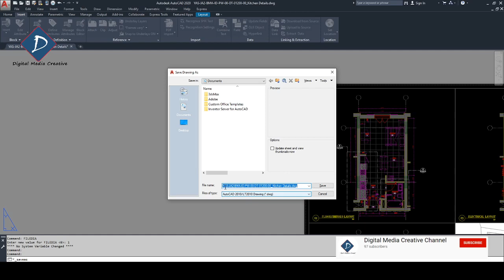Autocad Tips # Save as Window not showing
Error # Save as window issues, how to solve